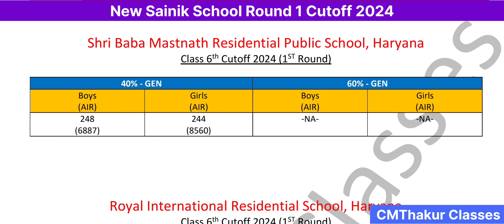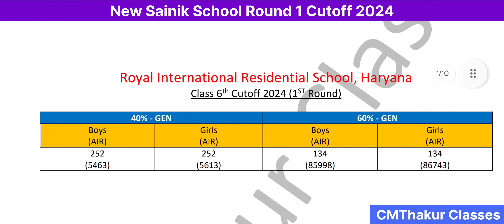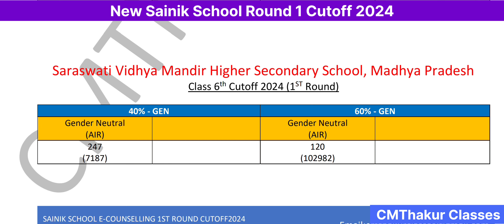New Sainik School e counselling Round 1 Result 2024 Cutoff pdf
cmthakur sainik school
sainik school e counselling round 1 round 2 round 3 round 4 round 5 round 6 round 7 round 8

sainik school result 2024 date

Sainik School Documents Required 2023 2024 Sainik School Application Form 2024
documents for sainik school
required documents for sainik school
sainik school entrance exam
sainik school document required
required documents for sainik school form
sainik school me kaun se documents lagte
sainik school medical documents
documents required for sainik school
sainik school admission process
documents sainik school

sainik school class 6 class 9
sainik school application form 2024
sainik school application form 2024 class 6 class 9

sainik school class 9 form 2024
sainik school application form

sainik school syllabus class 6
new sainik school

rms
rashtriya military school
military school entrance exam 2024 25
military school entrance exam syllabus for class 6
military school entrance exam question paper for class 6
military school entrance exam result 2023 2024
5 military schools in india
five military schools in india
military school for girls

Rashtriya Military School Chail himachal pradesh
rms chail himachal pradesh
Rashtriya Military School ajmer rajasthan
rms ajmer rajsthan
Rashtriya Military School dholpur rajasthan
rms dholpur rajsthan
Rashtriya Military School belgaum karnataka
rms belgaum karnataka
Rashtriya Military School bengaluru karnataka
rms bengaluru karnataka

rms full form
how to fill rms form online
military school form
rms form 2023 kaise bhare
rms ka form kab nikalta hai
rms admission form 2024-25
rms form filling
rms 2024 form
full form of rms

central hindu school chs ka form kab aayega
rashtriya military school ka form kab aayega class 6 class 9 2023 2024
military school result kab aaega
military school form
central hindu school 2024 ka form kab aayega

sainik school
military school
gurukul kurukshetra jyotisar nilokheri
bhu chs
navodaya
jnv
jawahar navodaya vidyalaya
rkmv
rkmvd
rk mission deoghar
simultala awasiya vidyalaya
netarhat